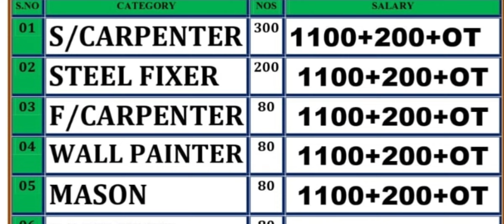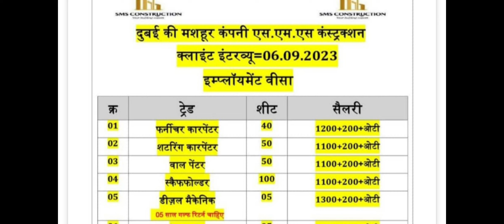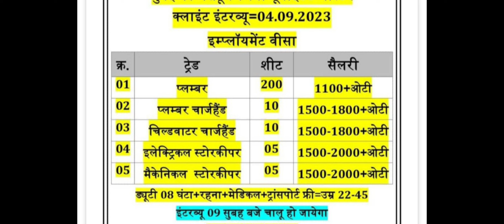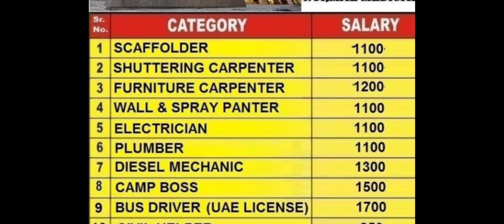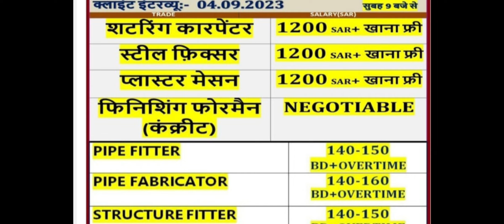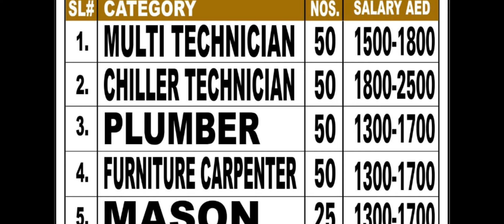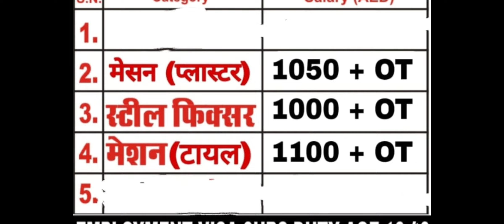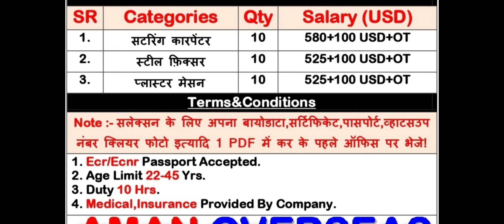urgent requirement Al Yamma company Saudi. Europe 🌍 Qatar gulf vacancy 2023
Saudi job
kuwait job
Qatar jab
Indian job
gorkhpur job
delhi job